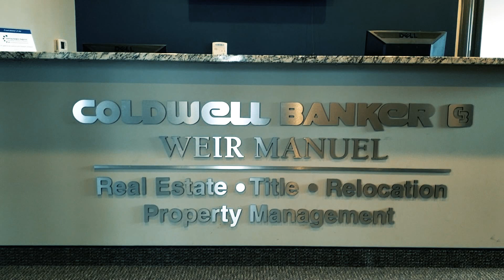A Day In the Life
I bring the camera along with me today!